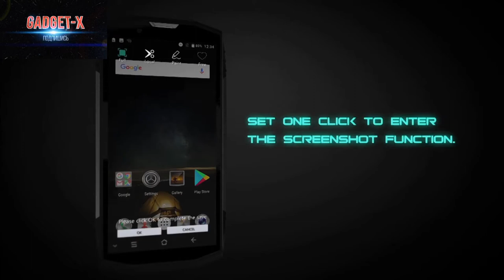Blackview BV9000 Pro gadget x